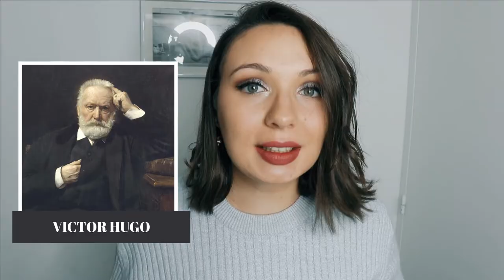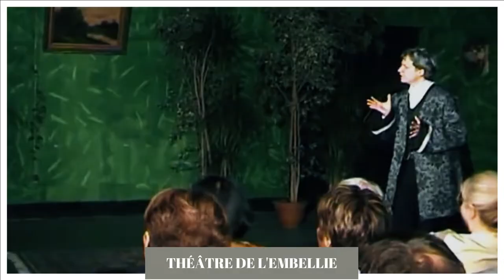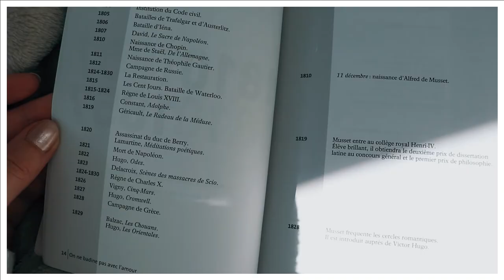ON NE BADINE PAS AVEC L'AMOUR ▬ ALFRED DE MUSSET 💕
▼ Besoin d'informations ?  ▼

LECTURE DU MOMENT : Le jeu en vaut la chandelle de Vanessa-Marie Sabin
SÉRIE DU MOMENT : Glee (Saison 2)

DURÉE DE LECTURE : 2 jours (1h)

AUTRES :
• Images : Google, Pinterest
• Musiques :